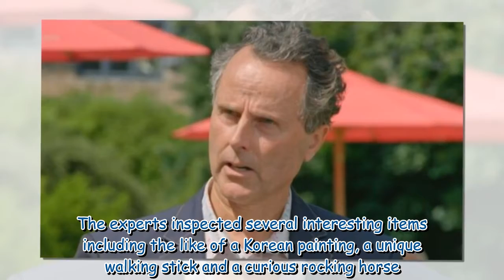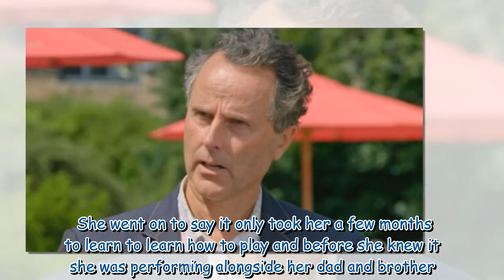Antiques Roadshow guest refuses to sell 'priceless' bagpipes after valuation